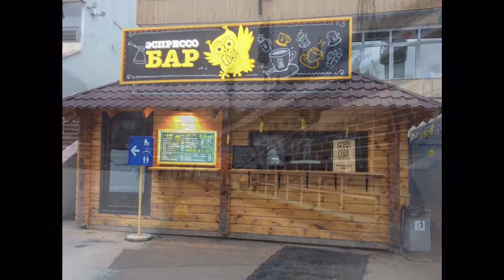УРА!!! мы едим на МЕДЕО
My name is Rufiya . I live in Kazakhstan, Almaty. I am beginner blogger # a video diary / blog about my daily life.

Please come on my cannel

Привет, Спасибо, что Вы заглянули на мой канал!
Меня зовут Руфия. Я живу в Казахстане, Алматы. Здесь, я выкладываю видео, на темы, которые мне интересно, а у меня очень много интересов. Это про путешествия, город Алматы (рестораны, кафе), кулинария, песни караоке(кавер),  и еще очень многое другое.